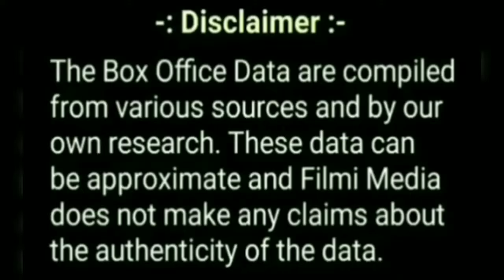Karthikeya 2 Box Office Collection, Karthikeya 2 Collection Day 6, Nikhil Siddhartha, Anupam Kher.